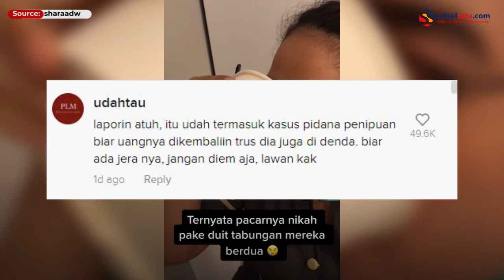Nabung Bersama Untuk Biaya Nikah, Sang Pacar Bawa Kabur Nikahi Cewek Lain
Biaya pernikahan mantan pacarnya tersebut ternyata berasal dari tabungan mereka selama 7 tahun.

Wanita ini rela menambung bersama-sama demi merencanakan pernikahannya.

Sayangnya, setelah menabung selama 7 tahun, sang pacar lebih memilih wanita lain.

Video tersebut diunggah oleh akun TikTok, @sharaadw, Rabu (19/5).

Video terkini dan terbaru..